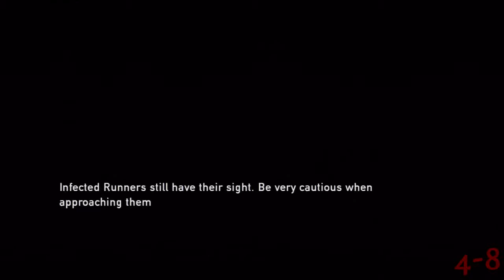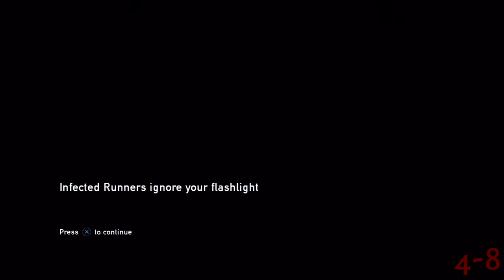Let's Play - The Last of Us | Episode 5: To The Capitol (MADMike)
A critically acclaimed masterpiece, MADMike will try to survive in a world plagued by an infection and what's left of a crumbling America.

4get the h8rs. Always.

4-8Productions